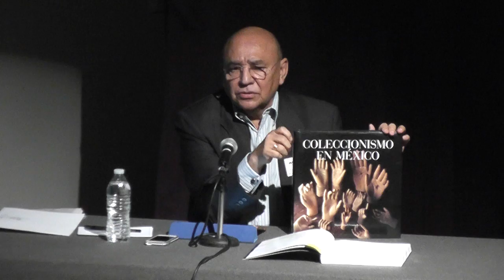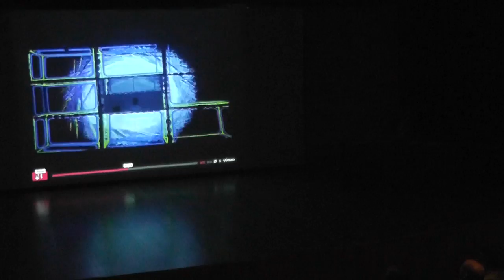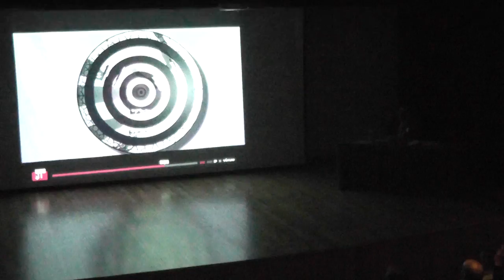Conferencia: Coleccionismo de Arte en la Era 2.0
Impartida por Lic. Jorge García Murillo

En esta conferencia se reflexiona sobre los retos de coleccionar la producción artística de naturaleza efímera que emplea el performance y recre su esencia en la virtualidad.